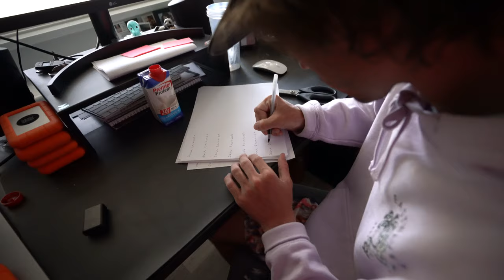FIREWIRE SWEET POTATO SURFING in PERFECT CONDITIONS!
Super sick to see old friends in Bayhead. Had a great session with the crew. Also, massive congrats to Ryan Coburn on winning the East Waves surfboard giveaway. Hope you guys enjoyed the video see you on Monday :)